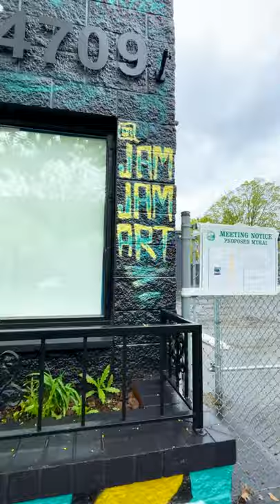Persist Mural- Live Mural Action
Painting in Portland with my boy Danish.

Video edit by Grace First LLC

"Persist"

This mural piece is a memorial and tribute to several black women who have helped shape equality in the workplace, schools, and legal systems across Oregon and America alike. Lucille Bridges and her daughter, Ruby Bridges (both on the leftmost side of the painting) broke the race barrier on November 14, 1960 in New Orleans, Louisiana by being the first black student to desegregate an all-white school. The public education system had been primarily segregated for white and non-white students up until this point in the 1960's and William Frantz Public School ushered in a new wave of desegregated education following the 1954 the Brown v. Board of Education case. Enraged local whites moved out of town and those who stayed harassed Ruby and her mother to the point local police Marshals were required to escort them to and from school. Outside of school, Ruby’s immediate family faced fallout and disdain from their community, losing their jobs and even property because of the desegregation crisis. Ruby and her mother, however persisted going to Frantz, and now, children all over the United States can go to school with students from all different nationalities and backgrounds. Lucille Bridges, passed away after successfully giving her four children the education she was denied as a youth due to helping her parents work in the fields immediately after 8th grade. Lucille Bridges passed away of cancer in her New Orleans home in November of 2020.

Senator Margaret Louise Carter, (on the rightmost side of the painting) is the first African American woman elected to the Oregon State Legislature also worked to change the way of life for Blacks and all Oregonians. Senator Carter, who was also born in Louisiana, traveled to Portland with her family in the 1960's, received her degrees from Portland State University and Oregon State University and later joined the Oregon Senate in 1983 only to endure harsh racism and sexism from her comrades. But, she persisted through the insults and as a senate member she pushed a pro-education agenda that included the creation of regional skills-training centers as well as summer programs for kids. During her 23 years of service, she also passed a bill declaring Martin Luther King Jr. Day to be an official holiday in Oregon. Senator Carter is currently retired from her senate duties, but remains an active community member, behind the scenes supporting colleagues in sports, politics, and education.

Besides all hailing from Louisiana, these women have shown me what it means to be persistent against the odds. During this painting process, I had to persist through challenges of mind and body, excitement and fatigue, and even the occasional harasser. Ideas had to shift in order to arrive at the image you see today and I am proud of this piece, my largest ever. In my own life I have dealt with racism in school and racists in Portland, too; yet, I could not imagine the emotional weight on these women shoulders during their clashes with highly agitated and violent white people. As an honor to their struggles and accomplishments as humans and mothers, this mural visually places these women on a plane of existence 17 feet higher than that of base-level ignorance. These women look at the reading youth in the mural and out at us from a higher plane of wisdom, grace, and compassion.

It was an honor and a privilege to work with Jane and her colleague Kaprese in designing the mural for her building. PSAA’s team always had my back and made sure I was safe, hydrated, and prepared for the elements. Thanks to all my “ground control”- ladder holders and mural visitors. Thank you to Danish for your help painting the text. Thanks to Maquette and Jon for the sturdy ladders. Thanks Daniel, Mad, and Ken for putting me up. Thanks random people who honked at me in support of the work.